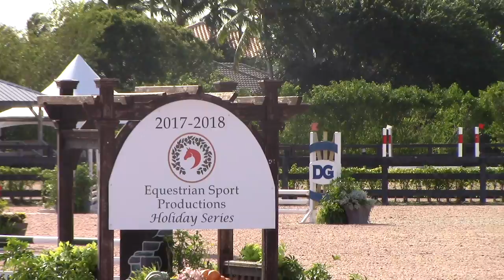Willie Magavero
12 yr Oldenburg gelding